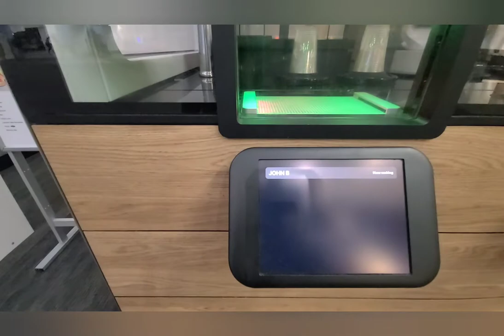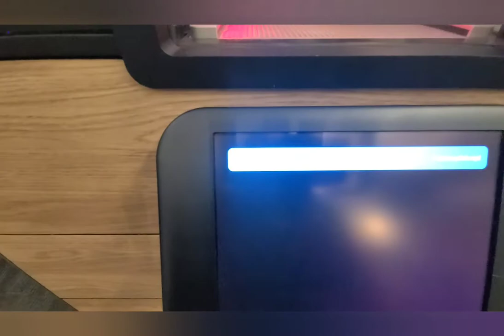The Starbucks K!ller - CafeX - The Robotic Coffee Bar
This futuristic cafe relies on robots to take your order and make your coffee — no human interaction required